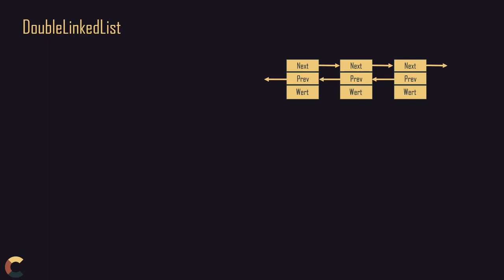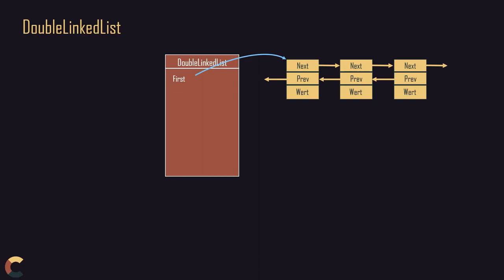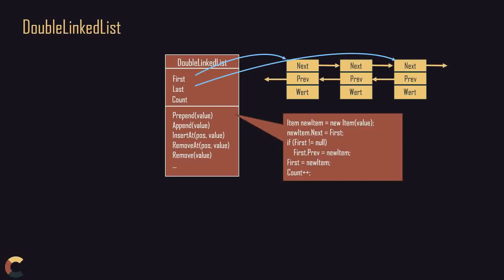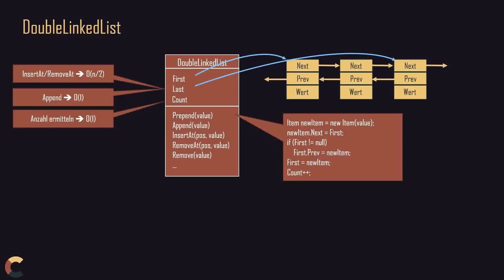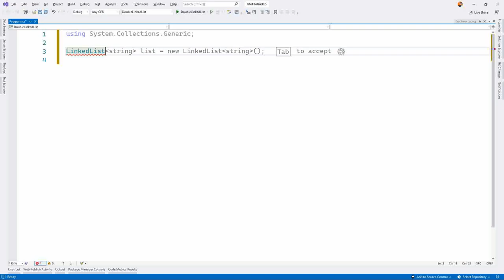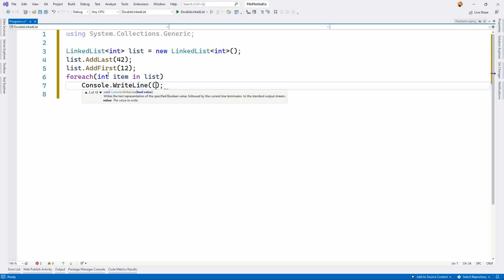Double Linked List - Doppelte verkettete Listen - Datenstruktur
Die doppelt verkettete Liste braucht etwas mehr Speicher und kommt dafür mit mehr Geschwindigkeit (Performance).
Konzept und C# als Sourcecode